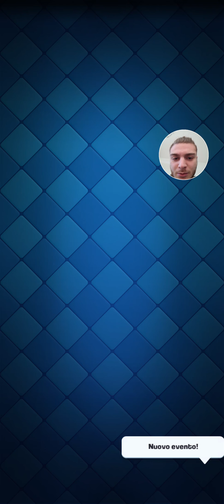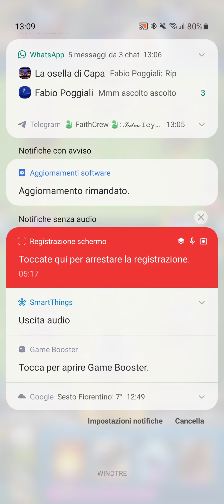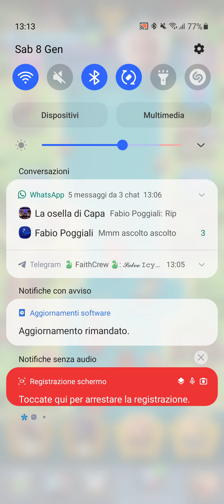SPACCHETTAMENTO EPICO + DUELLOUNT DELLE CLAN - clashroyale #2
Secondo episodio di questa grandissima serie bellissima.